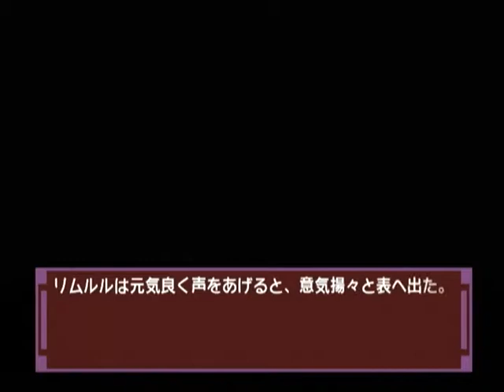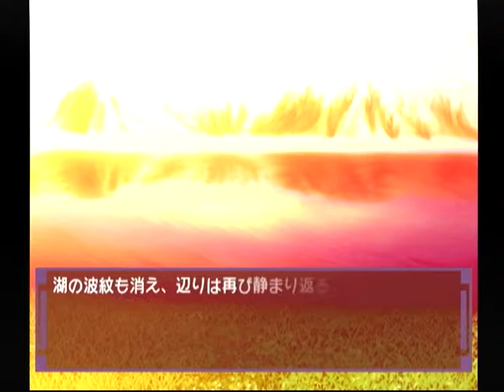【DC】ナコルル ～あのひとからのおくりもの～ ベストエンド Part１９ リムルル編 ～リムルル…、今だから告白するね 【スタートオンゲームズ】【スタゲー】【JAPAGE】